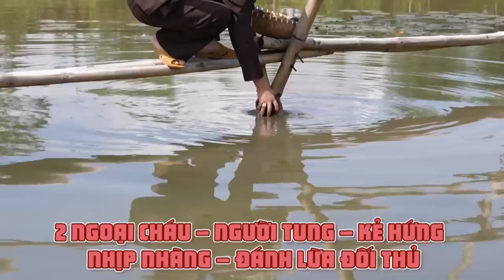Huỳnh Lập "triệt đường sống" Mr Đàm, Chị Ca Nô, Vũ Hà không thoát khỏi kiếp nạn|Đại Chiến Ẩm Thực 2